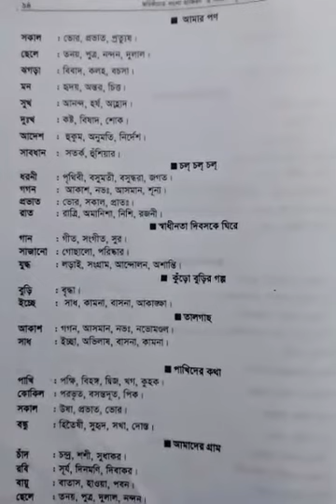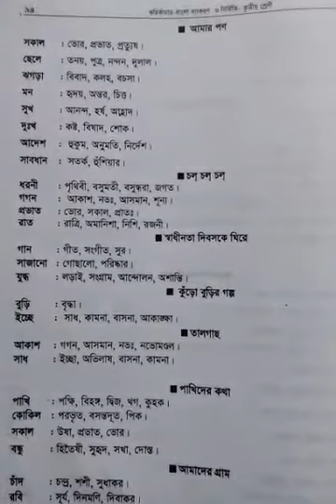Class Three I বাংলা ২য় I সমার্থক শব্দ I Light Fair School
Online Class I Teacher : Ferdousi Nahar